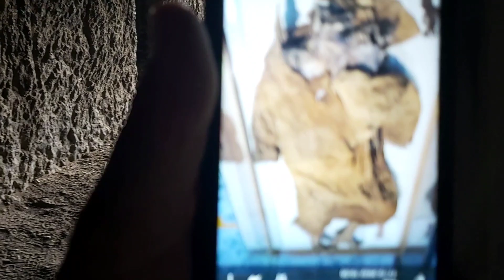Manazan Mağaraları (Caves) & Taskale Caves